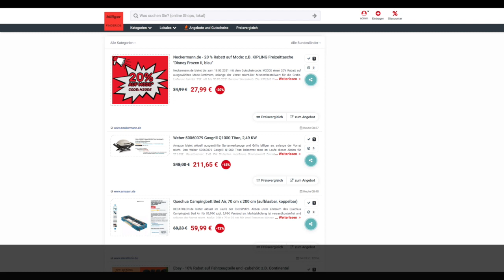Schnäpchen/Billiger des Tages 05.03.21 - Weber 50060079 Gasgrill Q1000 Titan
Heute ist Schnäpchen/Billiger des Tages - Weber 50060079 Gasgrill Q1000 Titan.